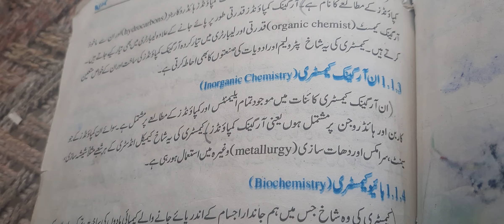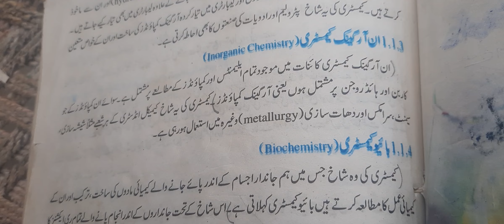ان ارگن کیمسٹری | "Mastering Organic Chemistry: The Ultimate Guide"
4"Welcome to Salman Book Collection! In this video, we dive deep into the world of organic chemistry, breaking down complex concepts into easy-to-understand lessons. Whether you're a student or just curious about the subject, this ultimate guide will help you master organic chemistry. Plus, all the data and resources provided are completely free.